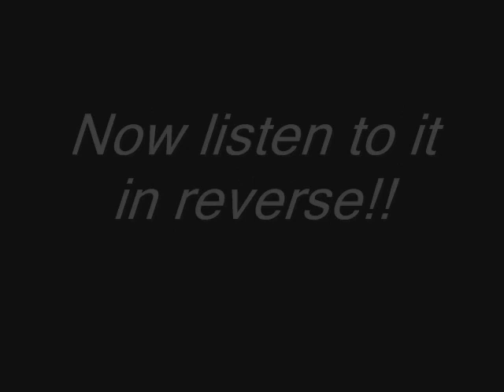Sirenia - Sirenian Shores (Reversed)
Listen to the lyrics when this certain part is played backwards!
Henriette Bordvik says
Come into the deep
I'll lead you on through the seas of infinte sleep

Then in reverse Morten Veland says
Take my hand, I'll follow thee
into the sombre placid deep

Then in normal he continues
where I can rest, forever free